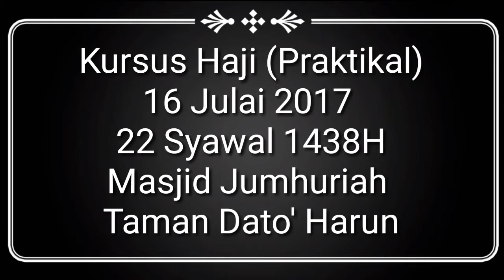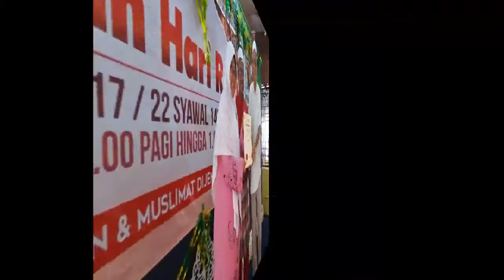Masjid Jumhuriah: Kursus Haji (Praktikal) 1438H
Kursus Haji (Praktikal) adalah siri kursus yang terakhir setelah 13 belas siri yang telah diadakan bermula bulan Mac yang lalu. Kursus Haji ini diadakan setiap tahun oleh pihak masjid dan tenaga pengajarnya adalah Tuan Guru Ustaz Hj Samsuddin Sidek.